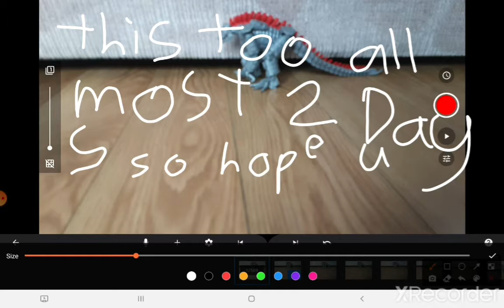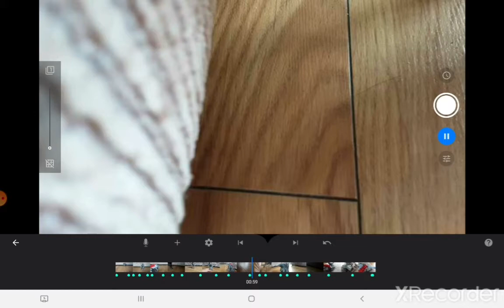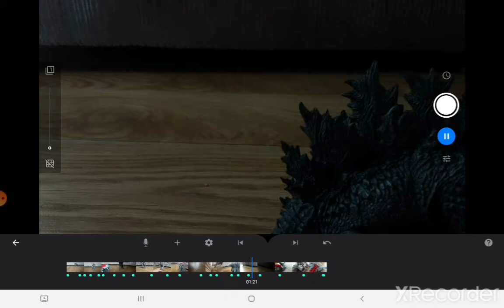Playmates Mechagodzilla stop motion review+epic battle